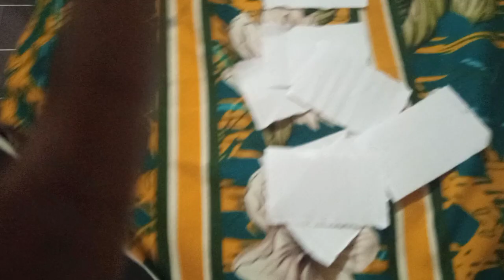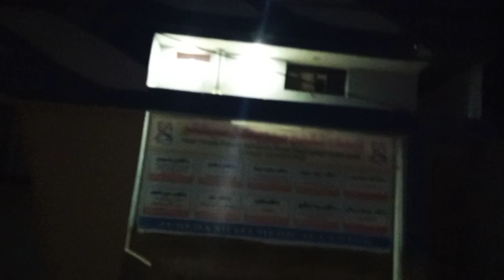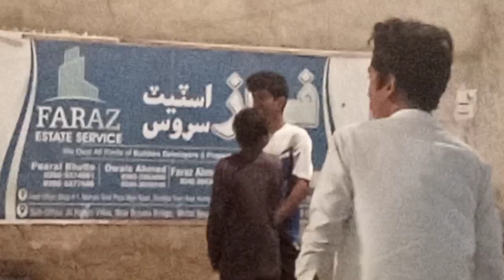Ramzan Mubarak❤😮| Ramzan Cricket 🏏 SCENE🔥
naat, ramadancricket, cricket highlightsshort pitch night cricket tournament bangladesh|mega final match|, short pitch night cricket tournament, cricket, Night cricket tournament2024 ka pehla roza kab hai, pehla roza kab hai 2024Ramzan 2024, ramzan 2024 date